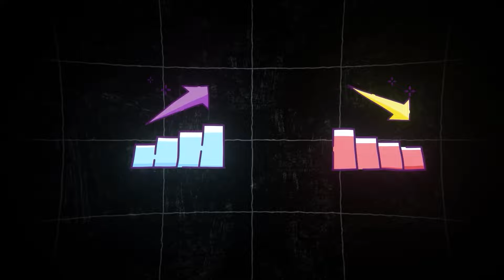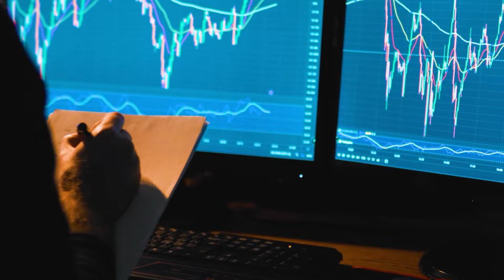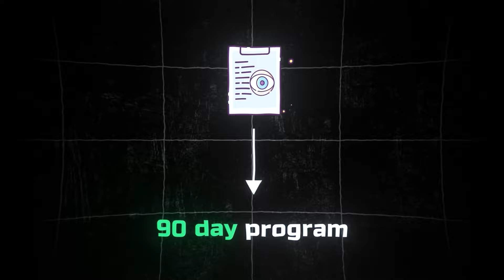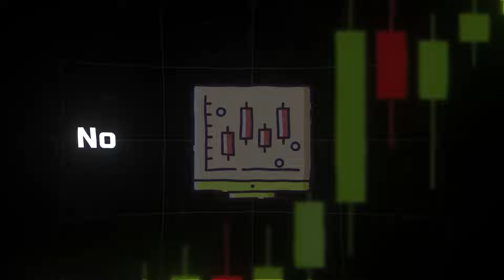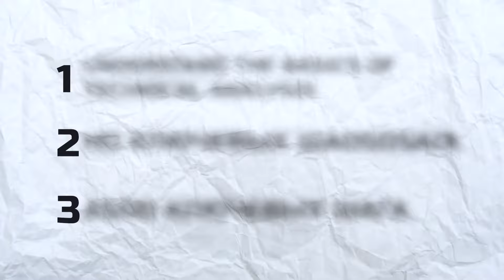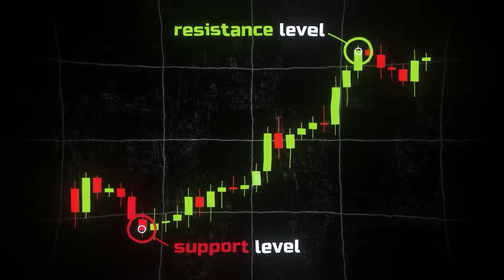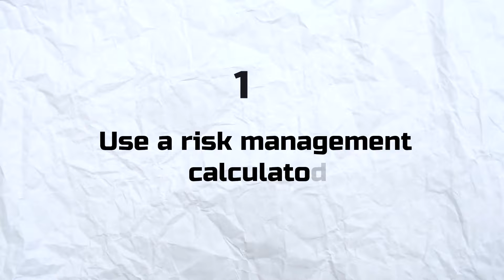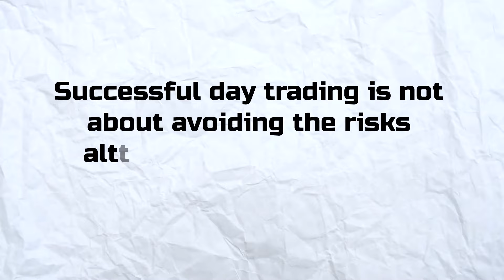How to Start Day Trading In 7 days Complete Beginner's Guide (2024)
Complete Beginner's Guide on How To Start Day Trading in 7 days in 2024. In this video I walk through exactly what your first 7 days should look like when starting out.

My Favorite Stock Trading Brokers 👇
Get up to 75 FREE fraction shares when starting with Webull. Each valued at up to $3,000!

Another great broker is MOOMOO Get up to 15 FREE stocks just for signing up

Video Outline
0:00 Intro
00:26 Day 1: The Most Important Day
03:28 Day 2: Diving Into Free Training
09:08 Day 3: How to do Market Research
10:33 Day 4: Time To Start Paper Trading
13:18 Day 5: Opening Up A Real Live Account
15:32 Day 6: Easy Breakdown of Technical Analysis
16:16 3 Steps of TA Step 1: Understand The Basics Of Support And Resistance
20:24 3 Steps of TA Step 2: What Platforms to Use
21:49 3 Steps of TA Step 3: Learn to Read Daily and Weekly Charts
24:01 Day 7: Calculating Your Risk to Reward Ratio
24:35 Risk Management Step 1: Use a Risk Management Calculator
25:16 Risk Management Step 2: Consider a Conservative Risk/Reward Percentage
26:08 Risk Management Step 3: Managing Risk = Long Term Success
26:53 Risk Management Step 4: Simulate Different Risk/Reward Ratios
27:53 Your 7 Days Start Now